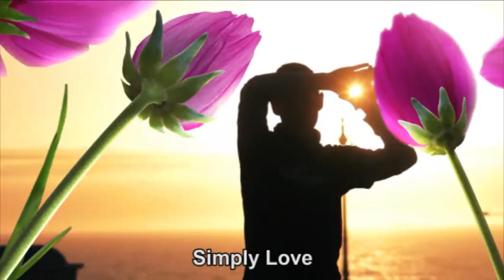Simply Love....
Releasing on Valentines's Day .Simply Love...